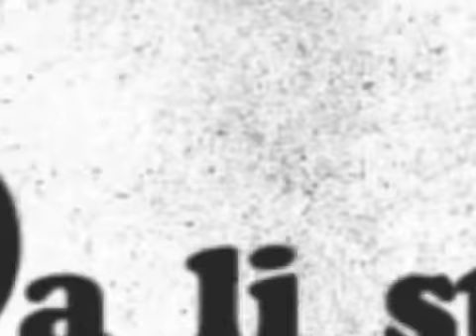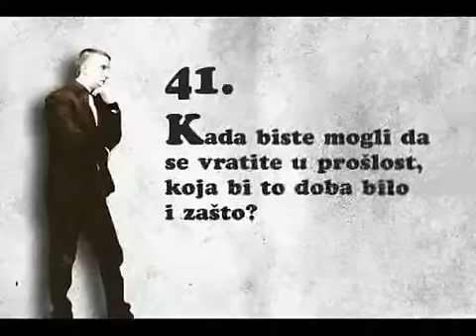ALLMAN Gordana Vidakovic 2 deo